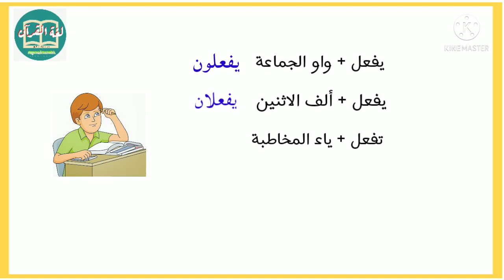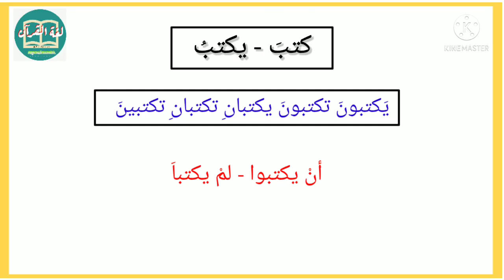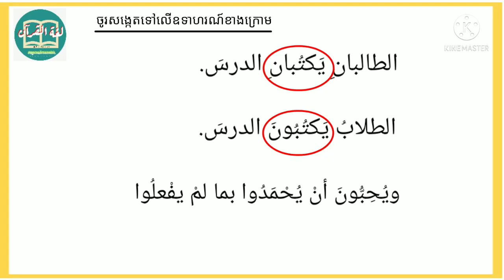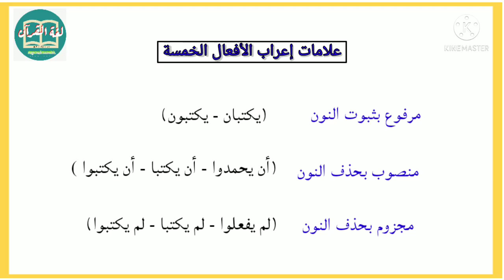علامات إعراب الأفعال الخمسة